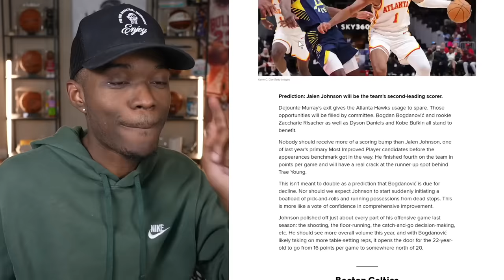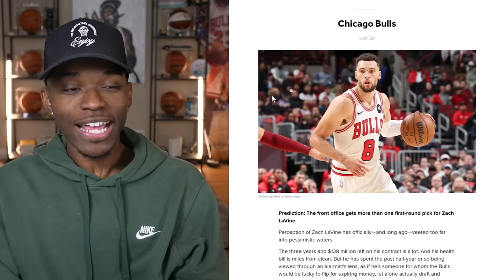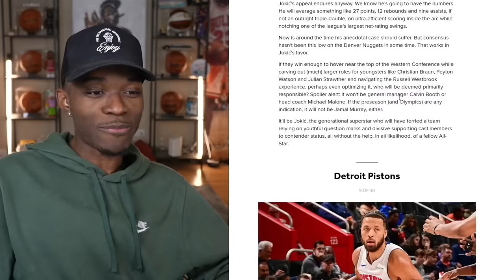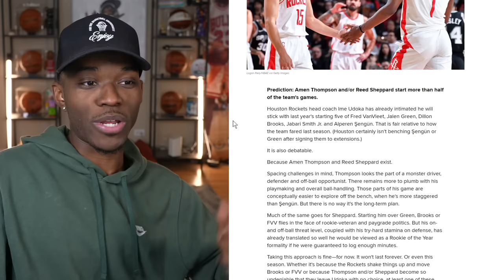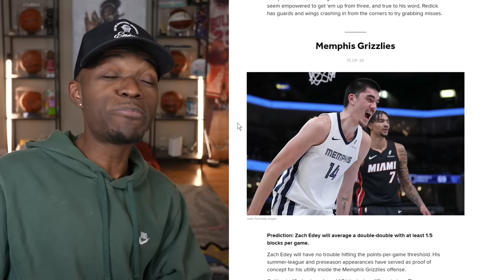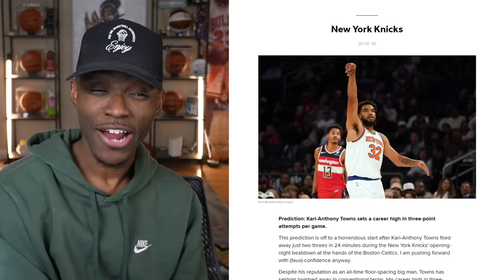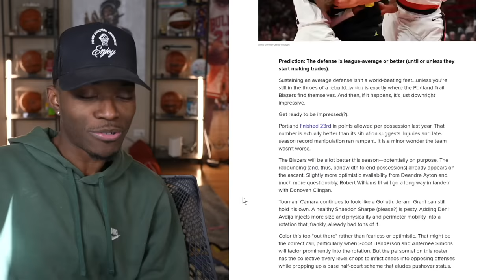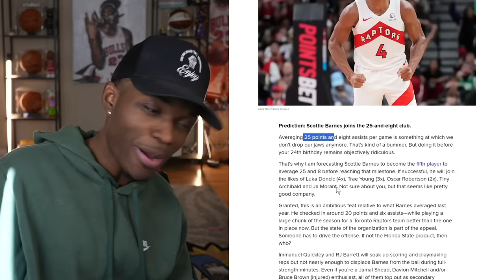1 Prediction For Every NBA Team This Season